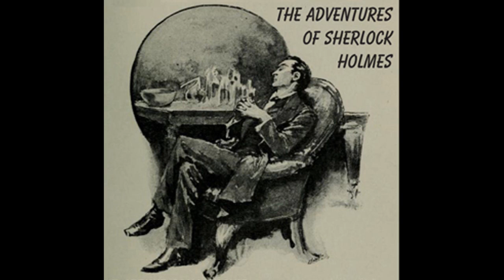The Adventures of Sherlock Holmes - 10The Adventure of the Noble Bachelor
Sir Arthur Ignatius Conan Doyle KStJ, DL (22 May 1859 – 7 July 1930) was an Irish-Scottish writer and physician, most noted for creating the fictional detective